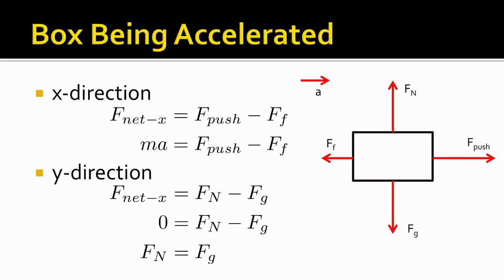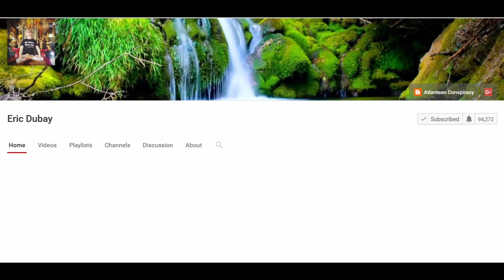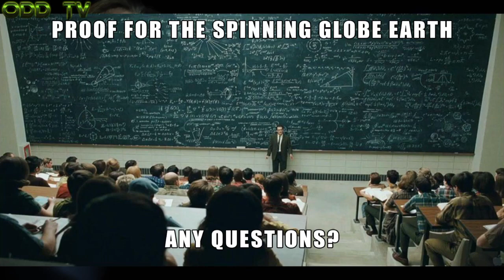Eric Dubay Interview pt 8